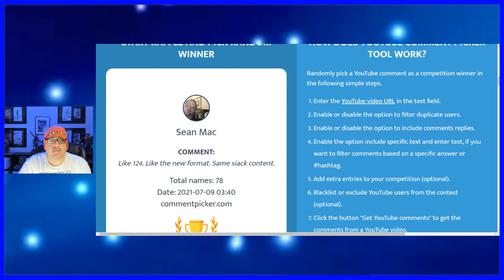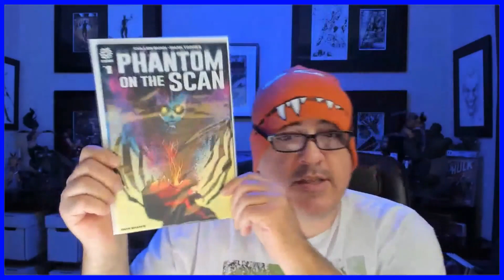The Best New Comic Books Next Week Previewing July 21st Comics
I am giving you the best I have in regards to new comic spec on all the new comics releasing July 21st, 2021 New Comic Book Day!  I have pulled the Best Covers, New Number Ones, from every publisher.  Including all DC comics and Marvel Comics.